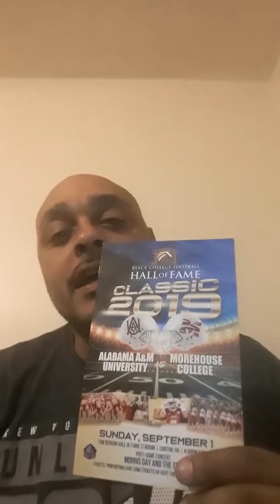More Smoke with Budd Buttx- review of Ghostface Killah The Lost Tapes